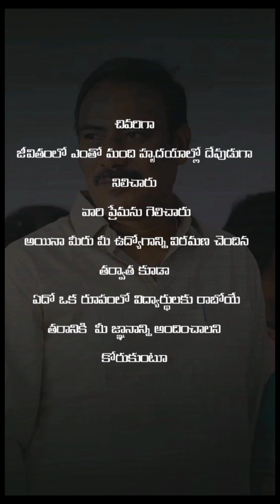K CHAKRADHAR SIR AV MATHS SIR ZPHS RAMAVARAM